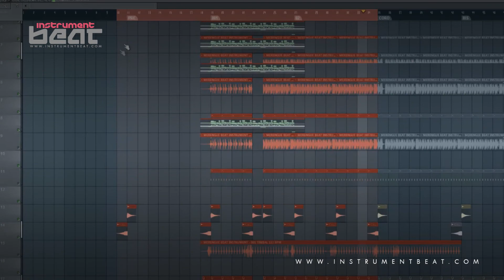Merengue RITMO 011 - Beats en venta - Beats for sale - Instrumentales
FILE : InstrumentBeat 2012 - Merengue RITMO 011 05